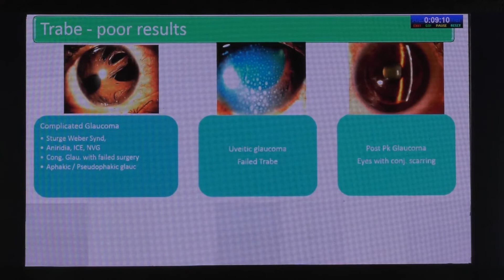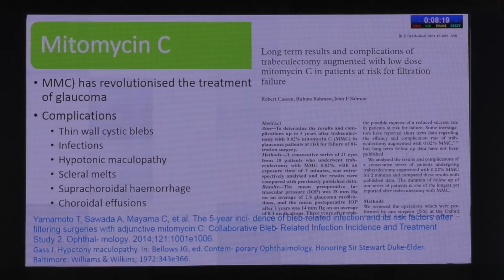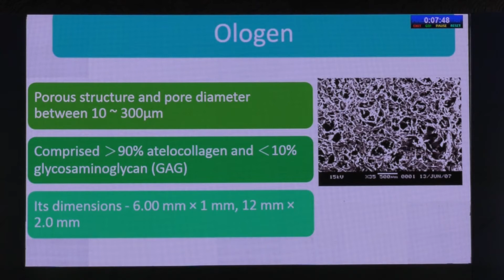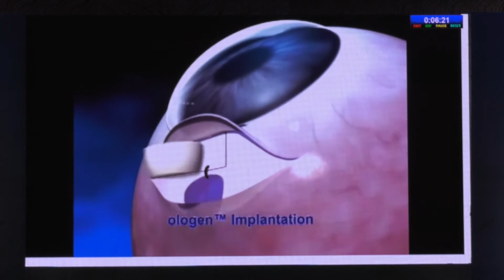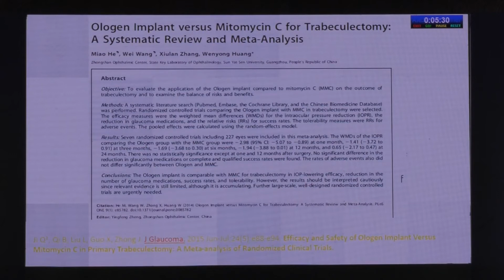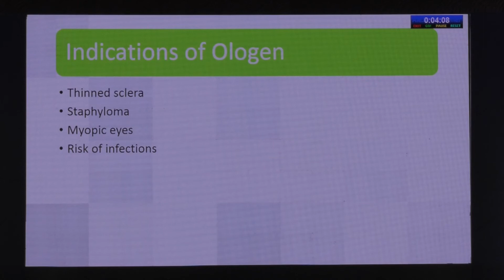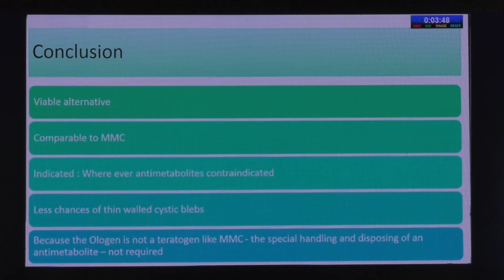AIOC2020 GP045 T3 Dr Mohan Shalini Collagen matrix implant augmented Trab